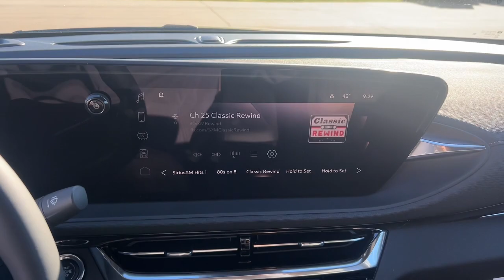2024 Buick Envista Quad Cities, Peoria, Burlington, Iowa, Moline, Galesburg, IL 24082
Moonstone Gray Metallic New 2024 Buick Envista Avenir available in Galesburg, Illinois at Yemm Chevrolet Buick. Servicing the Quad Cities, Peoria, Burlington, IA, Moline, Galesburg
 area.

#{MAKE}
#{MODEL}
2024 Buick Envista Avenir - Stock#: 24082

2195 N. Henderson St

Yemm gives you MORE value than other dealerships with the Yemm Advantage Program! -New Vehicles receive 1 Year / 15,000 mile Dent & Ding Coverage, Tire & Wheel Coverage and Key Protection Coverage for FREE! -Pre-owned Vehicles under 97,000 miles receive a 2 Year / 100,000 mile Powertrain Warranty for FREE! Pre-owned Vehicles with 97,000 to 150,000 miles receive a 3 month / 3,000 mile Powertrain Warranty for FREE! Conveniently located on Highway 34. The Yemm family has been serving the automotive needs of Central Illinois & Eastern Iowa for almost 60 years. We've worked hard to cultivate a welcoming family-owned atmosphere, and we feel proud to offer assistance to Galesburg and surrounding communities. When working with our knowledgeable and outgoing team, you discover a friendly and positive experience! Some may not qualify for all incentives. See dealer for details. Dealership not responsible for pricing errors.brbrRecent Arrival! 28/32 City/Highway MPG